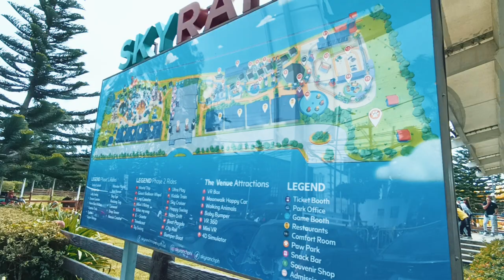Sky Ranch Tagaytay 2023 Vacation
Sky Ranch Tagaytay AMUSEMENT PARK
2023 vacation in the Philippines with my family and relative enjoying the rides in Sky Ranch Tagaytay.

Tagaytay City is known to be a go-to destination for most locals and tourists due to its cold climate, accessibility from Manila, breathtaking view of Taal Volcano, and the wide variety of dining selections and recreational activities. Sky Ranch is one of Tagaytay's most visited places because of its fantastic view and attractions, such as carnival-like rides, horseback riding, and kiddie rides. Aside from these, it also offers various restaurants and food kiosks to people to keep them full throughout their fun-filled day at the park.